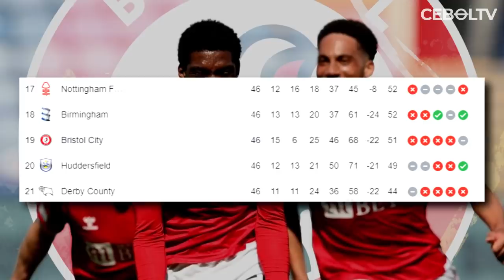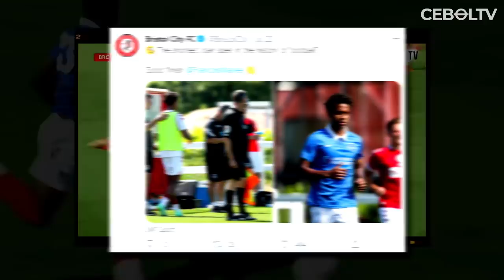Kejadian Unik Portsmouth Kehabisan Pemain, Bristol City Pinjamkan Wonderkidnya Hingga Cetak Gol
REFERENSI
Football5star :